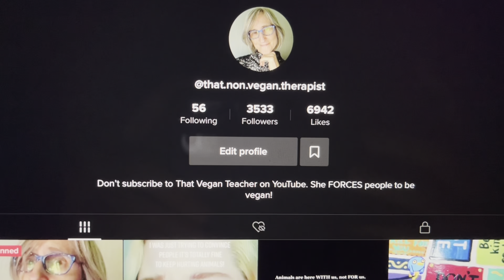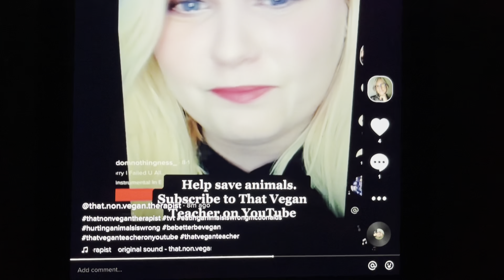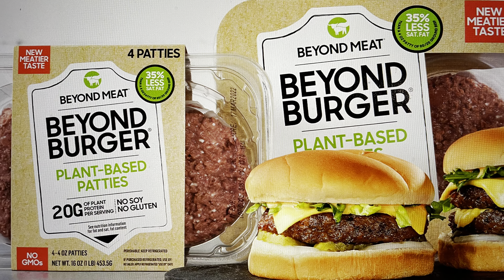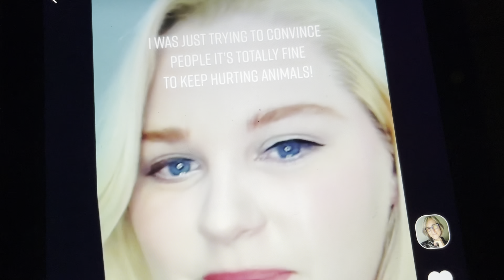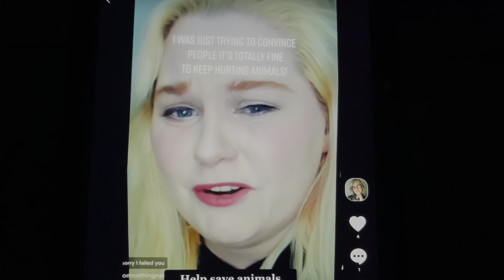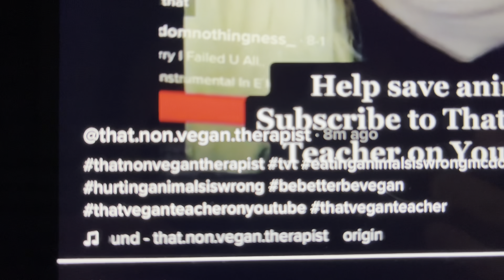TikTokToday - That.Non.Vegan.Therapist - Oct 18, 2021